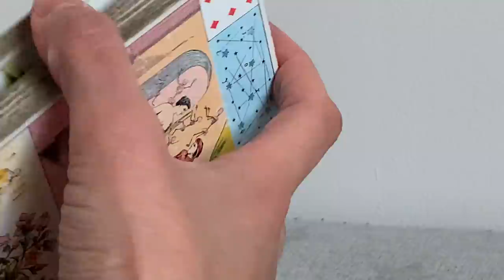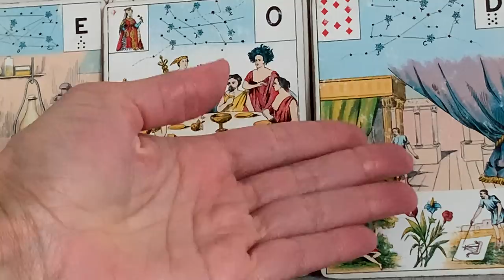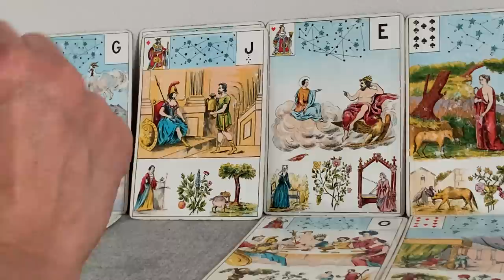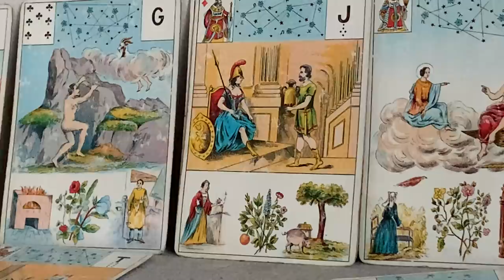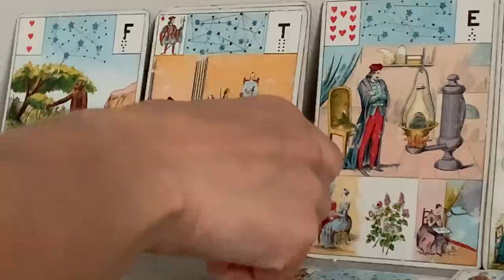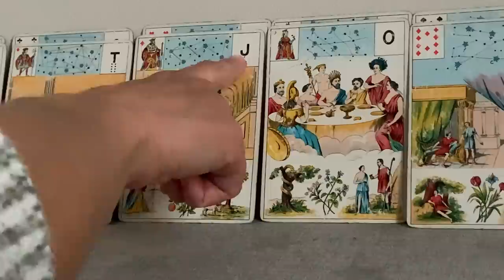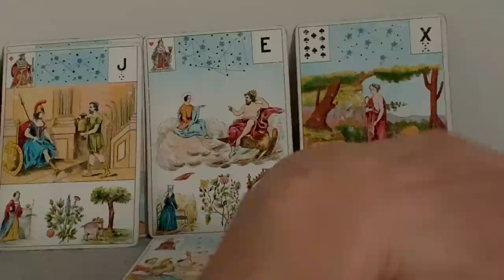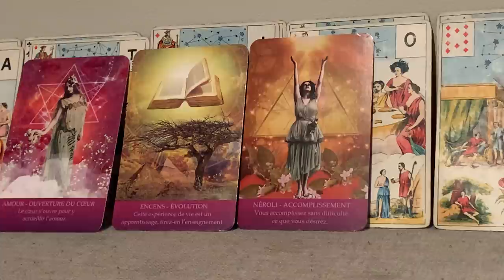ACCOMPLISSEMENT, RÉALISATION DES SOUHAITS GRÂCE À LA CONFIANCE EN SOI SACRÉ FÉMININ !